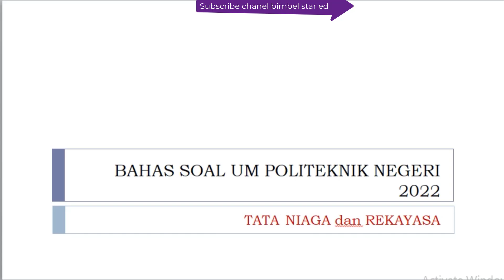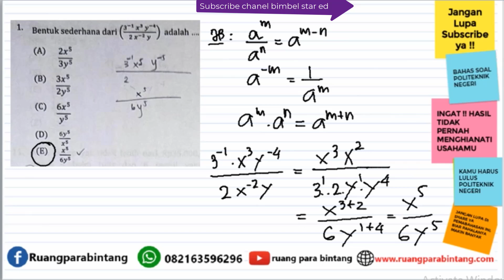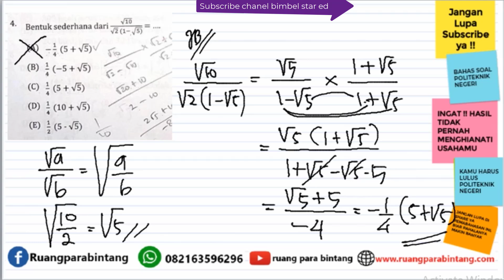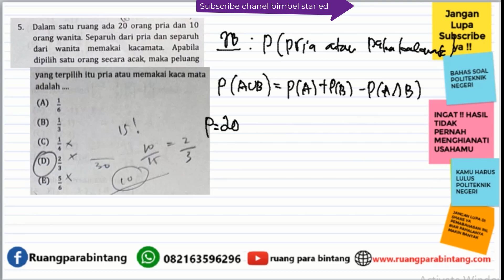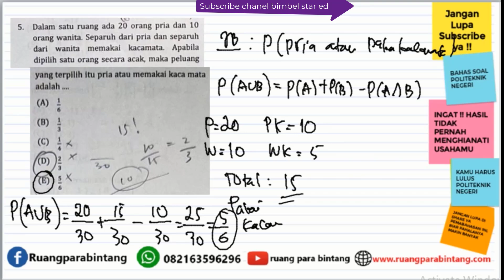TRIK CEPAT BAHAS SOAL MANDIRI POLITEKNIK NEGERI --Matematika (PART-2)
Kali ini kita akan membahas tentang: SOAL-SOAL MANDIRI POLBAND, POLINEMA dan lain-lain.